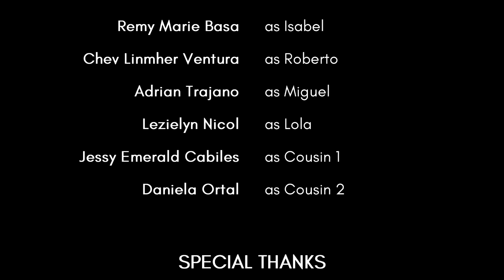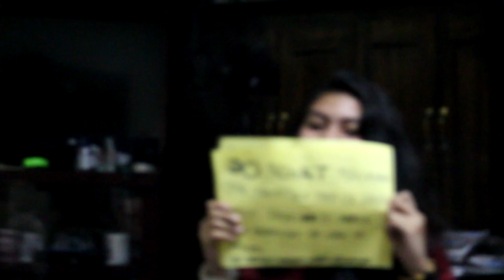Ron Darvin - Waiting | 21st Century Literature